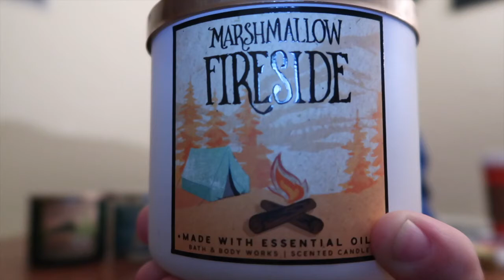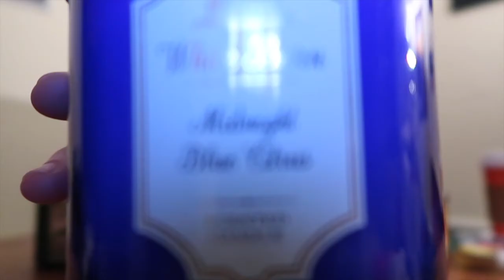Black Friday Weekend Shopping Haul for Day 3 of vlogmas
Happy Holiday! Day 3 of vlogmas. I hope you are enjoying this vlogmas series and many more video is coming your way.

Hand lotion:

limecello
snow kiss citrus
French lavender
limecello
twisted peppermint
cucumber melon

Candles:

Limecello
Tis the Season
Marshmallow
Evergreen
Sparking icicles
Midnight Blue Citrus